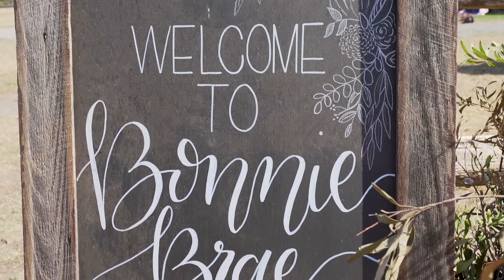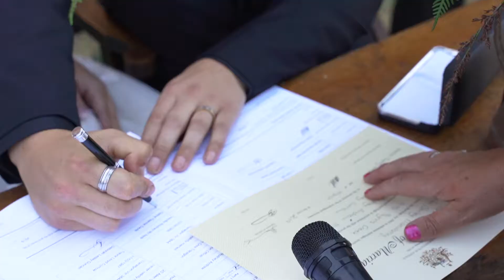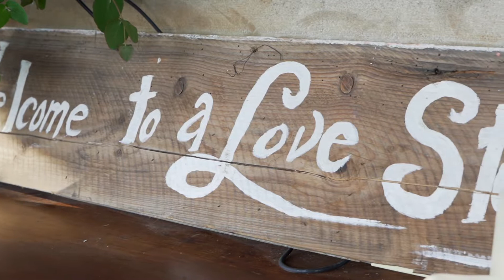Bronwyn & Will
Bronwyn & Will's wedding Highlights filmed in Gippsland, Victoria